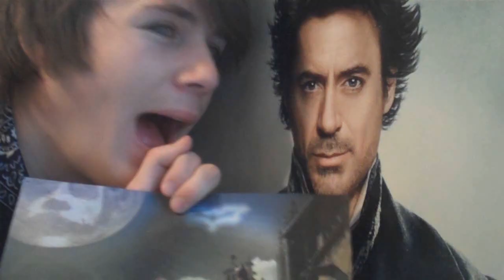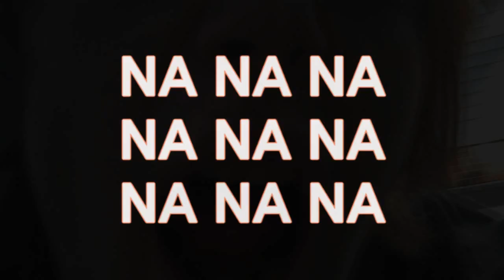My Chemical Romance Na Na Na OFFICAL FAN VIDEO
got taken down for copyright,sped it up,uploaded